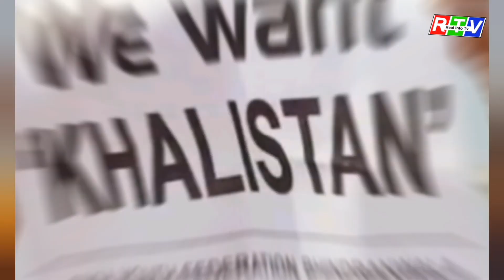What Actually Happened with Punjabi Singer Sidhu Moose Wala | Sidhu Moose Wala News | Breaking News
Canadian Goldy Brar Accept What Happen With Sidhu Moose Wala | Sidhu Moose Wala News